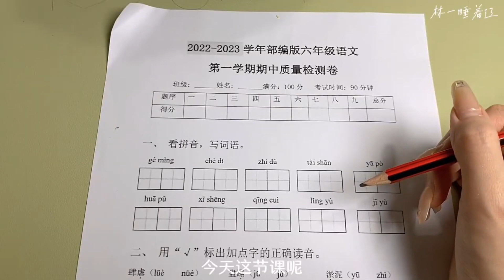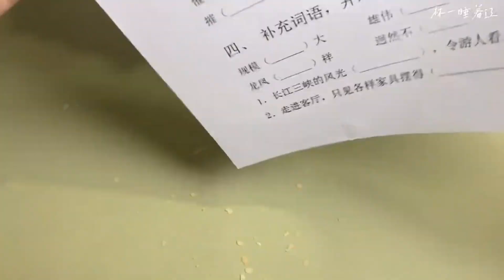ASMR | 场景模拟黑心美容院 | 解压助眠【林一睡着辽】